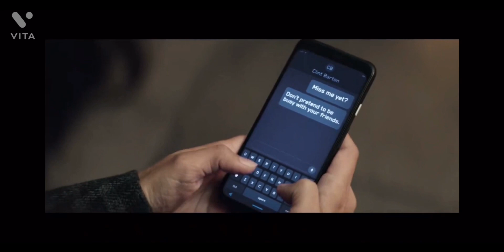Hawkeye S1 E1-4 review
Hawkeye must rescue young woman named Kate Bishop who wants to be like Hawkeye but has attracted many bad guys. D grade , not good tv show.